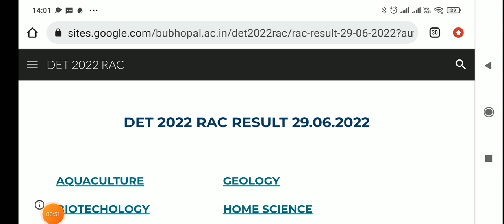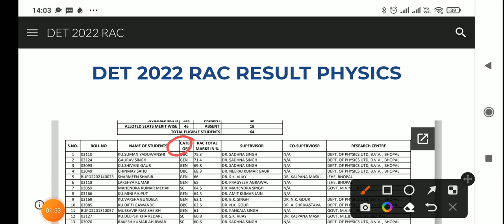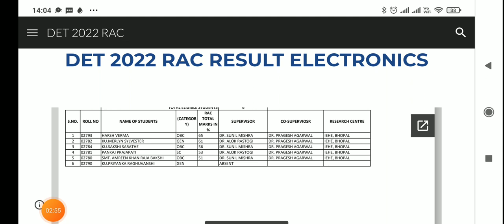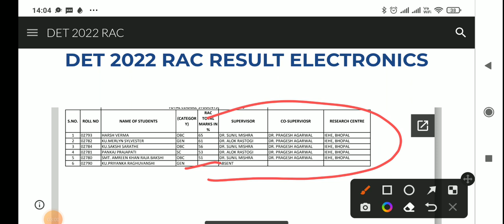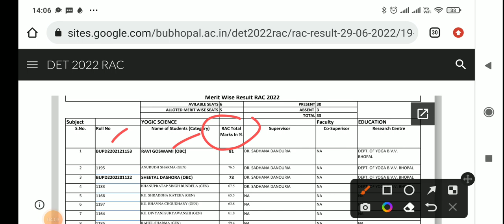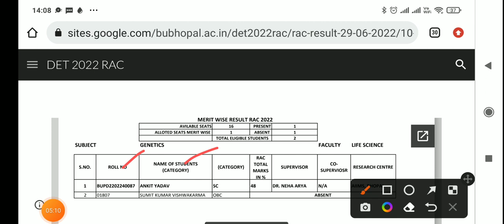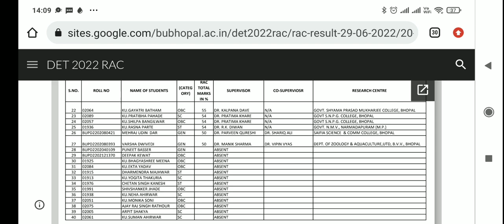PhD RAC/ interview result part -2 declared barakatullh university bhopal